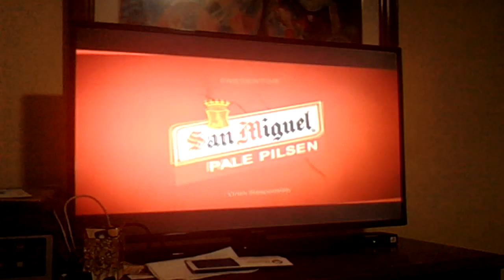Pacquiao vs Thurman - Opening